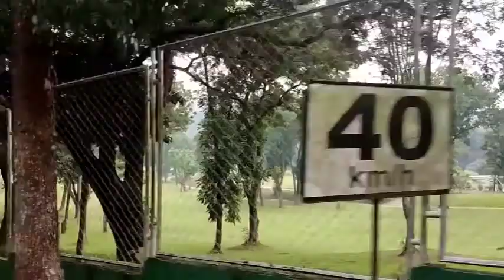•Roadtrip || Dito lng sa Antipolo || Ang ganda ng paligid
📌If any owners of track/Background used in the mix is unhappy.Please do not report.🙏

Ivana alawi
Mashup song
Opm music
Rap song
Music lover
Gigivibes
Gigi delana
Sekanflor

Ivana alawi
Mashup song
Opm music
Rap song
Music lover
Gigivibes
Gigi delana
Sekanflor